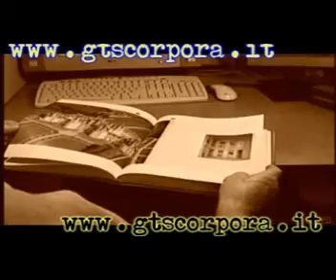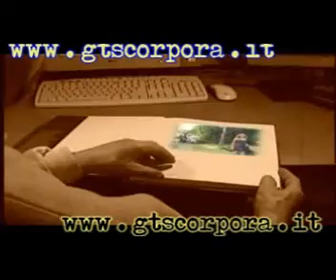Art Fashion 2004 Sarah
La moda è la nostra idea di vita osservate le nostre creazioni